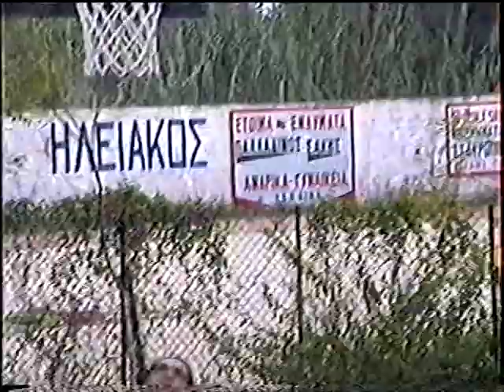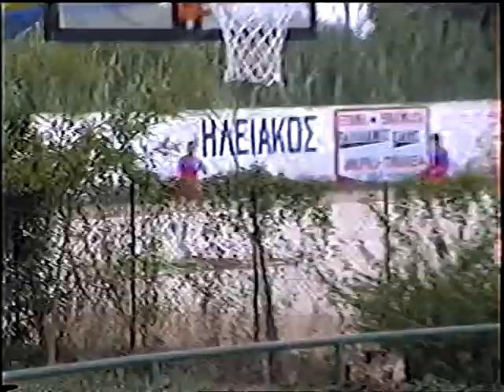ΑΕΛ-Διαγόρας 27/10/1991, α΄μέρος